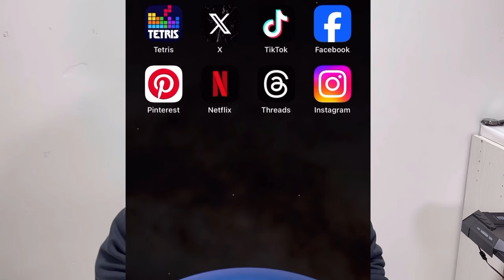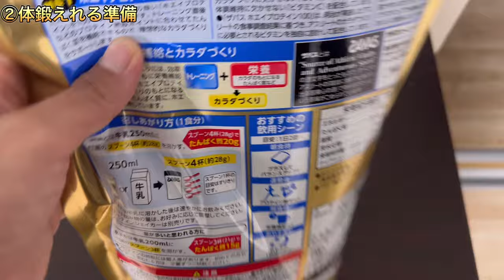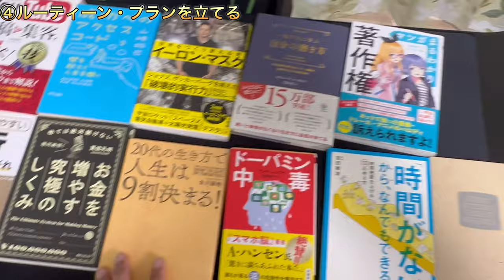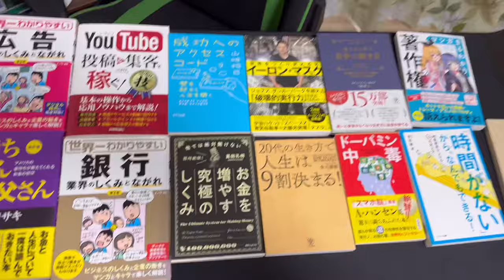【Part5】成功者がよくやっているモンクモードをやる準備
Amazon

俺が飲んでるトレーニング後のプロテイン

【国内正規品】ON Gold Standard 100%...

俺が朝飲んでるプロテイン

ザバス(SAVAS) ホエイプロテイン100 バニラ味 980g 明治

筋トレベンチ

トレーニングベンチ インクラインベンチ デクラインベンチ...

モンクモード準備

① 整理整頓清掃

②体を鍛える準備

③食の準備

④ルーティーン・プランを立てる